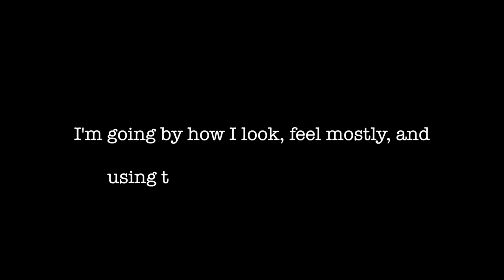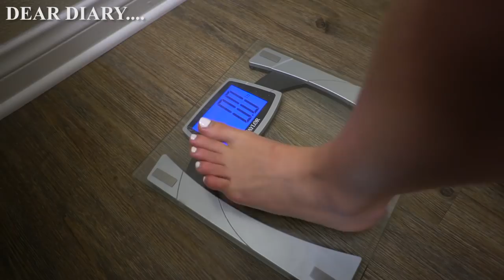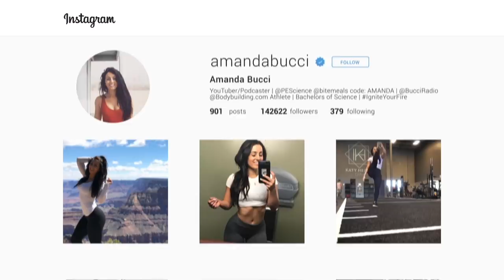DIET UPDATE // 8 Weeks of Fat Loss // Episode 25 Amanda Bucci